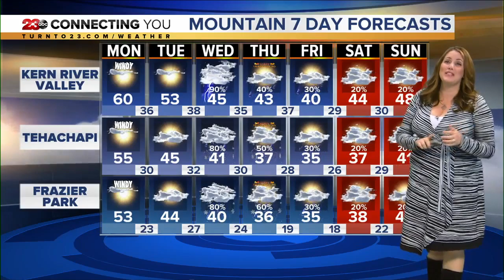23ABC Weather | Monday, November 25, 2019